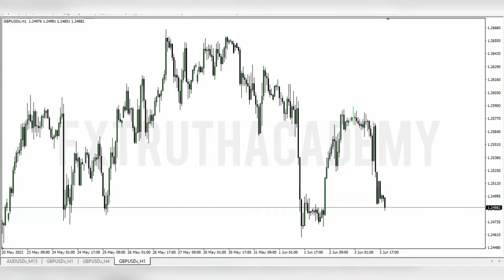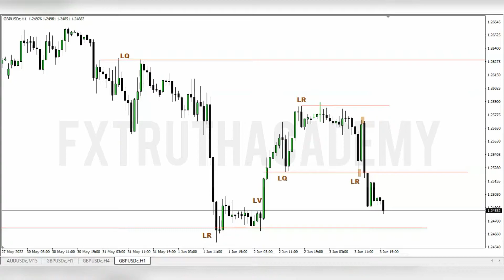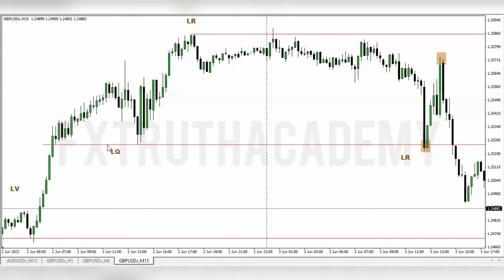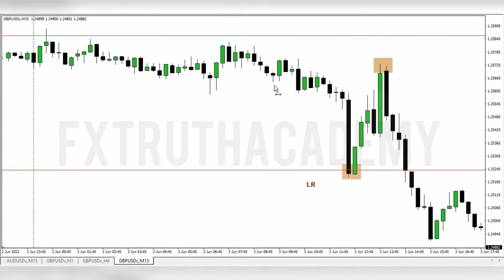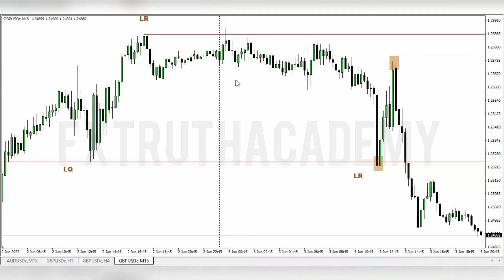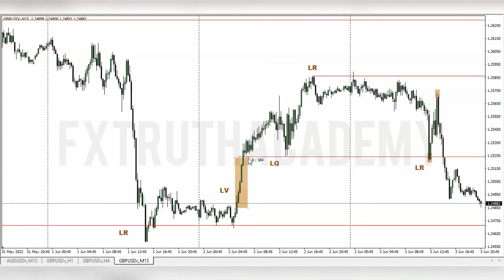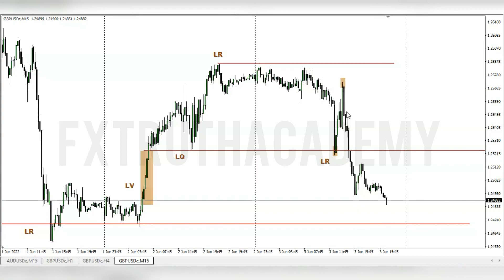TRADE NFP LIKE A PRO! (SMART MONEY CONCEPT)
IN THIS VIDEO I SHOWED HOW I AND YOU CAN TRADE THE NFP(NON FARM PAYROLL) LIKE A PRO. OUTLINING ELEMENTS INSTITUTIONAL SPEAKING YOU NEED TO LOOK OUT FOR, TO BE ABLE TO TRADE THE NFP NEWS RELEASE LIKE A PRO.

HERE ARE MY OTHER VIDEOS THAT CAN IMPROVE YOUR UNDERSTANDING OF THE SMART MONEY CONCEPT SHARED IN THIS VIDEO.